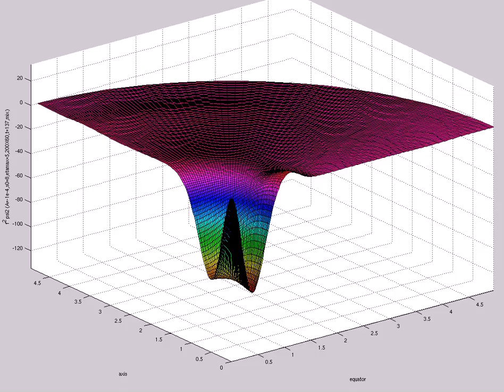f^2 psi2 (A=-1e-4,s0=8,etamax=5,200X60,t=137,mix)